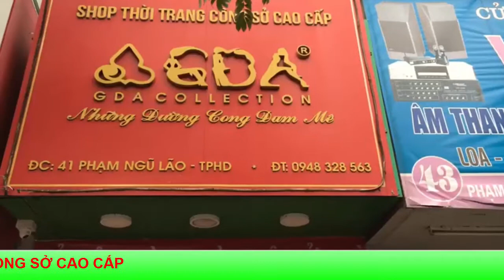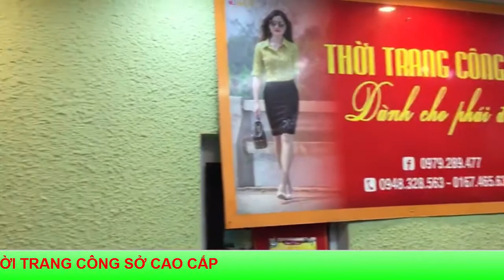Thời trang công sở cao cấp GDA, đồ lót 12h, phân phối đồ lót nữ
Thời trang công sở cao cấp GDA, đồ lót 12h, chuyên pp đồ lót 12h tại hải dương